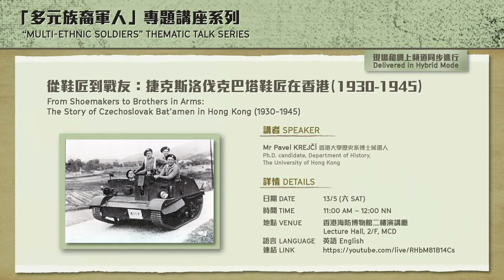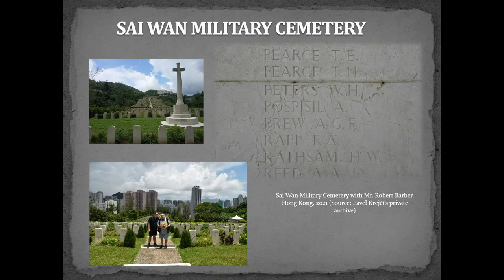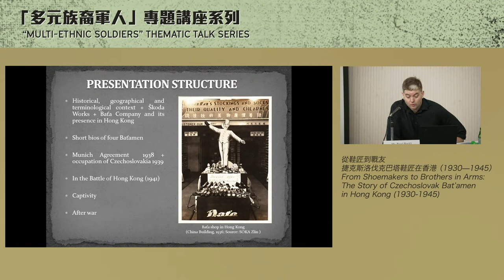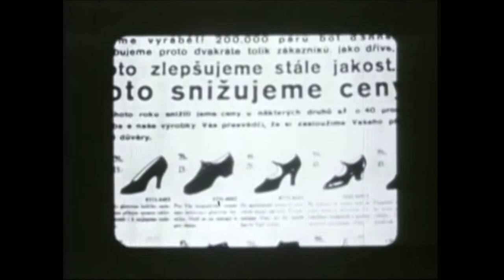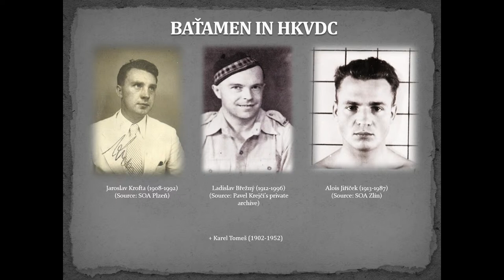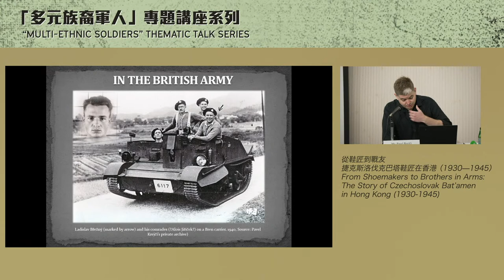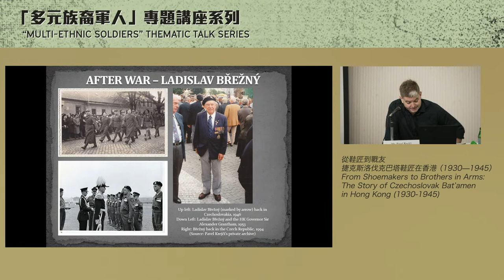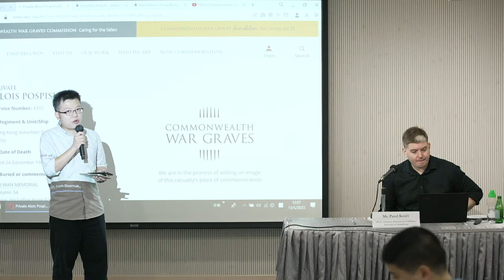From Shoemakers to Brothers in Arms: The Story of Czechoslovak Bat’amen in Hong Kong (1930-1945)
「多元族裔軍人」專題講座系列 — 從鞋匠到戰友：捷克斯洛伐克巴塔鞋匠在香港 （1930—1945）
“Multi-ethnic Soldiers” Thematic Talk Series — From Shoemakers to Brothers in Arms: The Story of Czechoslovak Bat’amen in Hong Kong (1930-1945)

詳情 Details:
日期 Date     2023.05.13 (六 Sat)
時間 Time    11:00 am - 12:00 nn
地點 Venue  現場和網上頻道同步進行 Delivered in hybrid mode
費用 Fee       費用全免 Free admission

講者 Speaker:
Mr. Pavel KREJČÍ (Ph.D. candidate, Department of History, the University of Hong Kong)

香港海防博物館 Hong Kong Museum of Coastal Defence (HKMCD)